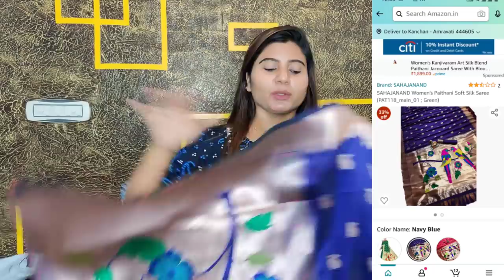Roj saale ke liye ban raha hai acche acche Pakwan / Aaj itne Dinon Ki Khwahish Puri kar le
Buying Links :

👉I use mobile camera for vlogging 👇
👉I use tripod for vlogging 👇
👉I use Mop for cleaning 👇
👉 I use 3ltr nonstick cooker 👇
👉I use nonstick kadhai 👇
👉I use nonstick tawa 👇
👉 My washing machine 👇
👉I use tawa 👇
👉I use fry pan 👇
👉I use chapati plate 👇
👉 I use containers for fridge 👇
👉 my  steel dustbin 👇
👉  garbage bag for डस्टबिन👇
👉  glass container set 6 piece 👇